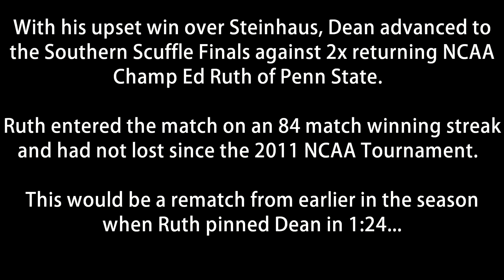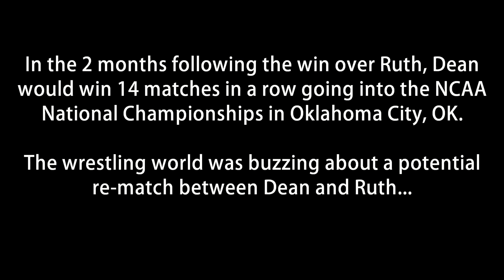Gabe Dean: Relentless (Episode 1)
In the first installment of "Gabe Dean: Relentless" Gabe breaks down the match that catapulted him into the national spotlight, his win over 3x NCAA Champ Ed Ruth at the Southern Scuffle.  The months and moments leading up to the match, the aftermath, and the rest of season moving forward.